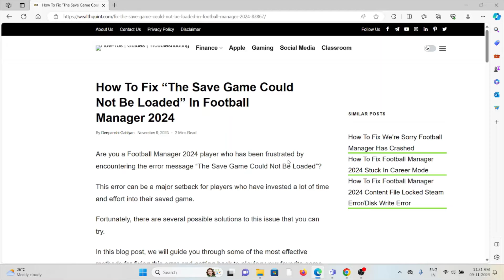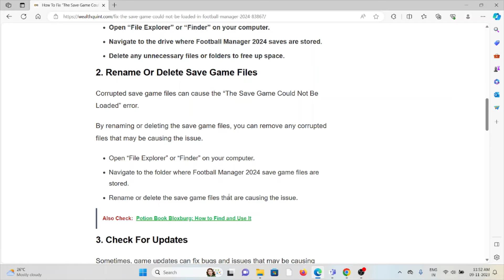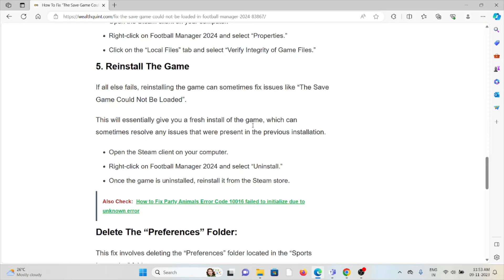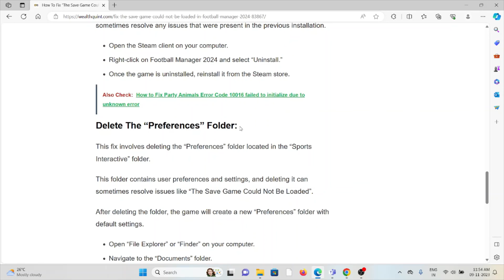How To Fix “The Save Game Could Not Be Loaded” In Football Manager 2026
Are you a Football Manager  player who has been frustrated by encountering the error message “The Save Game Could Not Be Loaded”?This error can be a major setback for players who have invested a lot of time and effort into their saved game.Fortunately, there are several possible solutions to this issue that you can try.In this blog post, we will guide you through some of the most effective methods for fixing this error and getting back to playing your favorite game.

0:00 Introduction
0:42 Solution 1:Clear Disk Drive Space
1:15 Solution 2:Rename Or Delete Save Game Files
1:44 Solution 3:Check For Updates
2:14 Solution 4:Verify Game Files
2:34 Solution 5:Reinstall The Game